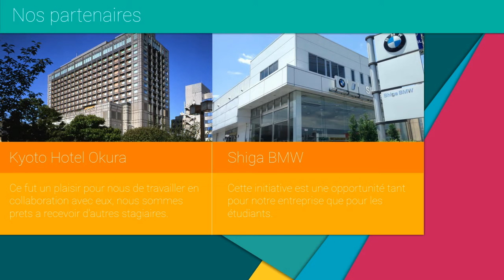j imagine japan